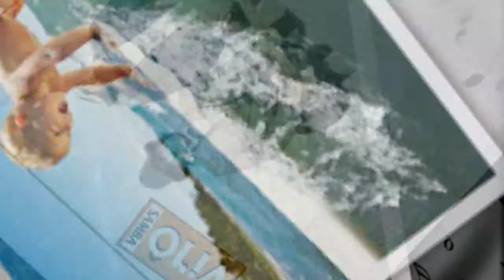Mas Que Nada / Qual é || Virô Samba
Composição: Jorge Ben Jor
QUAL É
Composição: Marcelo D2
Faixa 04 do Álbum
Virô Samba.